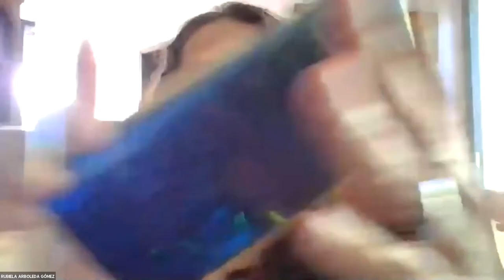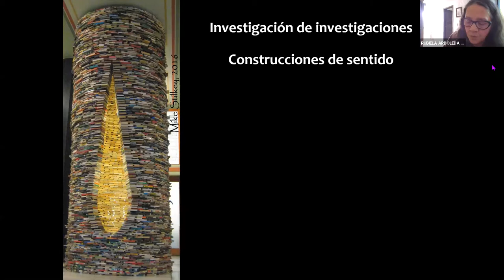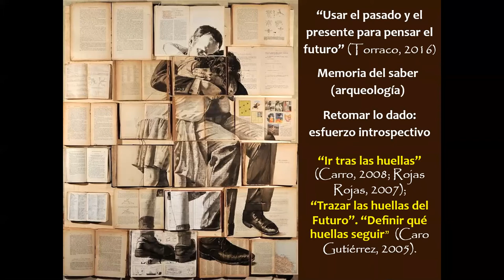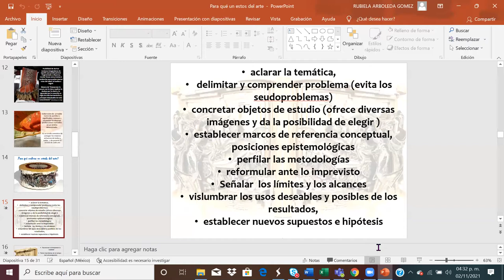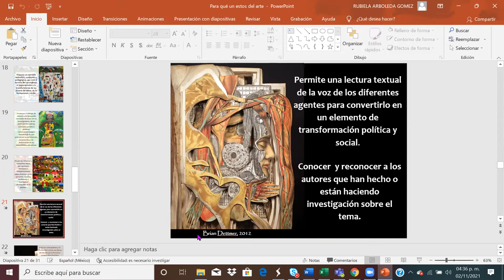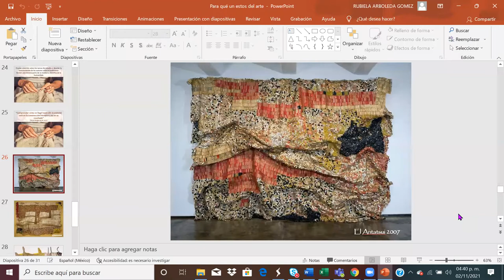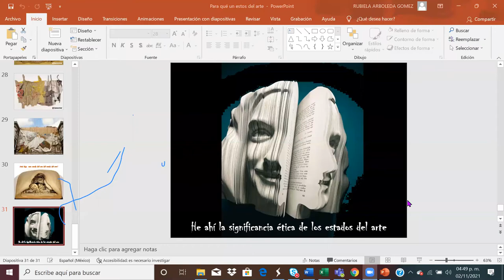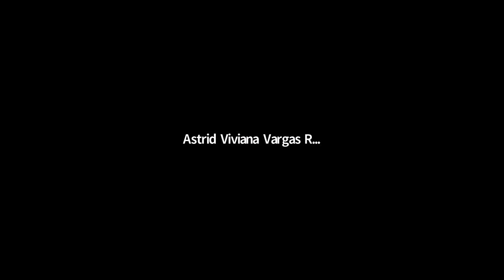¿Para qué un estado del arte?